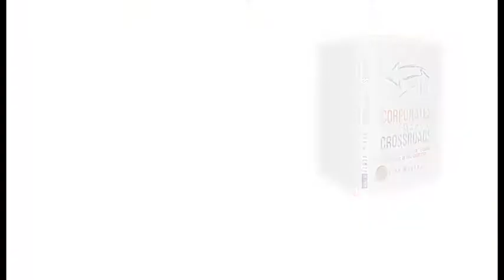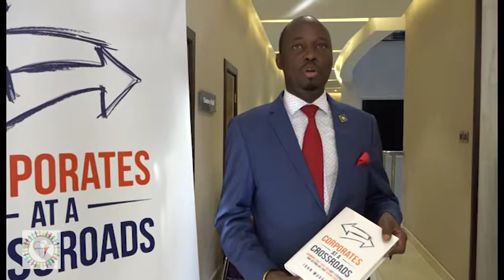Book Launch Short Video